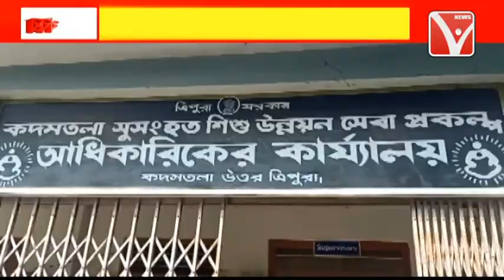উত্তর জেলার কদমতলাস্থিত সিডিপিও অফিসের কর্মসংস্কৃতি লাটে উঠেছে